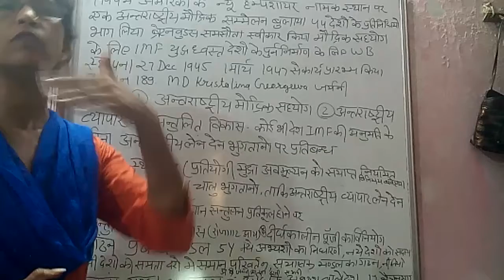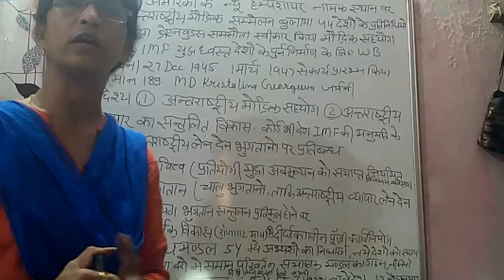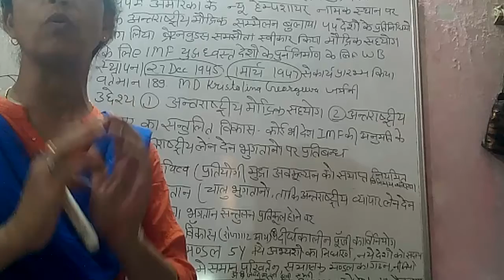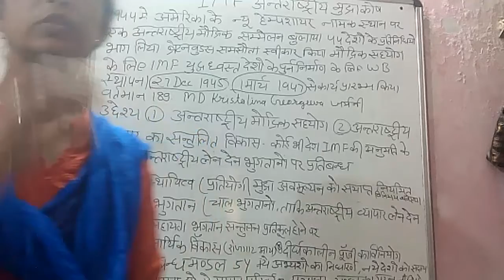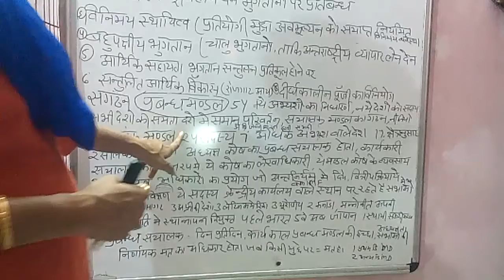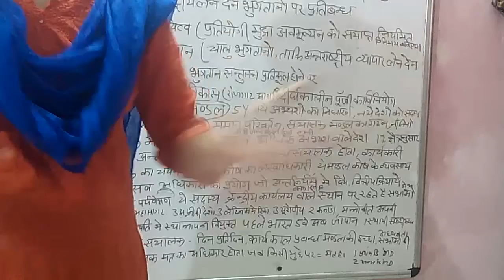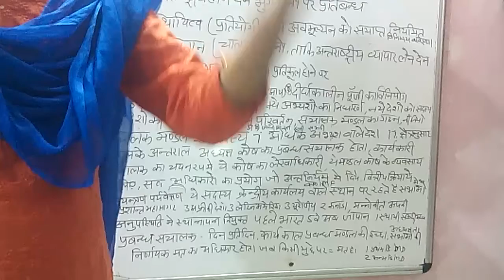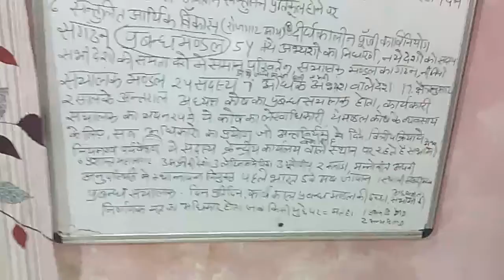अंतराष्ट्रीय मुद्रा कोष, प्रबंध